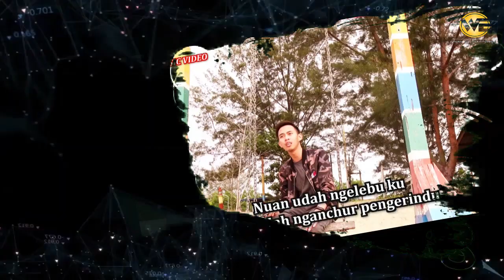VLOG ARTIS: Trip To Kuching JUNE Part 1